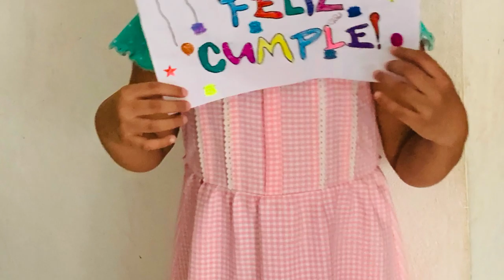My Movie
Mantecada Birthday